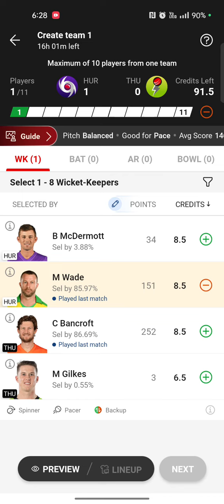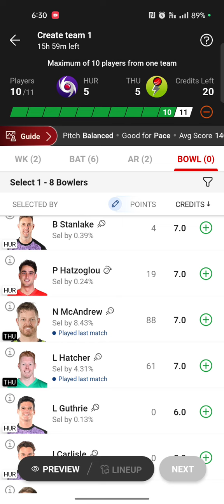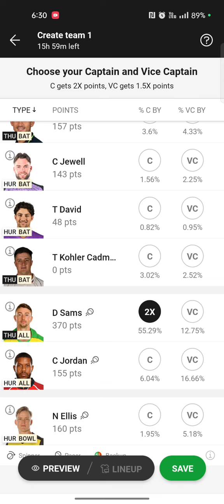HUR vs THU Dream11 Prediction, Hobart, Hobart Hurricanes vs Sydney Thunder Dream11 Prediction, BBL13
HUR vs THU Dream11 Prediction,

HUR vs THU dream11 prediction, ind vs afg t20 dream11 prediction, Hurricanes vs Sydney Thunder Dream11 prediction,

HUR vs THU,

HUR vs THU dream11 team prediction, HUR vs THU Playing 11,

HUR vs THU bbl match dream11 prediction, Australian T20 Bash 2023 Today Match, Australia Women's T20 Bash 2023,

Hurricanes vs Sydney Thunder Australian T20 Bash 2023,

Hurricanes vs Sydney Thunder dream11 prediction,

Hurricanes vs Sydney Thunder Australian T20 Bash,

Hurricanes vs Sydney Thunder DREAM11 team prediction,

BBL 2023 STR vs THU,

STR vs STA Australian T20 Bash match prediction, Australia Women's T20 Bash match prediction today,

Australia Women's T20 Bash 2023,

Australia Women's T20 Bash 2023 dream11 prediction today,

HUR vs THU Australia Women's T20 Bash dream11 team,

Sydney Sixers vs Sydney Thunder Australian T20

League Bash match dream11 team,

HUR vs THU dream11 prediction today,

HUR vs THU Big Bash League dream11 prediction

today,

Hurricanes vs Sydney Thunder today match prediction,

HUR vs THU dream11 team prediction,

HUR vs THU DREAM11,

HUR vs THU DREAM11 Team,

Australia Mens T20 Bash 2023 today pitch report,

HUR vs THU Australian T20 Bash Match pitch report today,

Australian T20 Bash 2023 pitch report today match,

HUR vs THU Big Bash League,

HUR vs THU Australian T20 Bash 2023,

bigbash league dream11 team,

Australian T20 Bash 2023 1st match,

Australian T20 Bash Today match Dream11 Prediction,

Australian T20 League Bash Dream11 Prediction, Adelaide Strikers vs Sydney Thunders, Adelaide Strikers vs Sydney Thunders Dream11

Prediction, Australian T20 League Bash, Australian T20 League Bash 2023, Big Bash League 2023, Australian T20 Bash 2023 dream11 prediction, More Dream11 Fantasy, stats guruji, anurag dwivedi, fantasy cricket guruji,

HUR vs THU dream11 prediction today match, Hurricanes vs Sydney Thunder today, Hurricanes vs Sydney Thunder Pitch Report, Adelaide Strikers vs Sydney Thunders 20th match 2023,

big bash dream11 team prediction,

HUR vs THU pitch report today,

HUR vs THU Australian T20 League Bash 2023,

HUR vs THU 21st bigbash league match,

HUR vs THU Marvel Stadium Melbourne pitch report today,

HUR vs THU Marvel Stadium Melbourne pitch report,

Big bash league 21st pitch report, Hurricanes vs Sydney Thunder dream11 grand

leage,,

Melbourne Red vs Brisbane Dream11 Prediction, Melbourne Red vs Brisbane Dream11 Team,